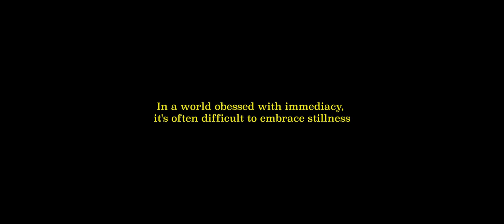How Time Flies: A Fantic - Caballero Story | BMPCC4k + Sirui Anamorphic Primes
For years I’d wanted to photograph and film motorcycles. There was just something about the ultimate freedom and rush you get from riding them, and I wanted to translate this into beautiful images and film.

When Jody reached out to say she and Yessie were off on an interstate adventure on the newly imported Fantic Caballero bikes and that I should come along to film for a couple of days. I naturally said “Hell Yeah!”.

Having shot with all three of the Sirui Anamorphic Primes, I was keen to use them all on one project such as this. Their size and image quality were a perfect match for this film, and they worked flawlessly on the gimbal.

Don’t hesitate to drop some questions or comments below as I’d be happy to answer them all!

I managed to shoot a quick few stills as well which can be found here -

Motorcycles
• Fantic – Caballero Rally 500
• Fantic – Caballero Scrambler 500

Crew
• Rider 1: Jody Pang – IG @jpz_unlimited
• Rider 2: Yessie Klein – IG @yessieklein
• Camera Assistant: Fin Matson - IG @finmatson
• Bruno Rompani - IG @brunasor

GEAR USED IN THIS PROJECT
• Blackmagic Pocket 4k
• DJI Ronin RS2
• Portkeys LH5H

• Monitor Mount
• Tiffen Black Pro-Mist 1/8

• B+W 1-5 Stop Variable ND
• Rode Video Mic Pro
• Zilr 8k Slim HDMI Cable

Music Tracks
• Tom Salta – Hit the Deck
LD-KB6X89RH9THE8

• Cinema Camera
• Mirrorless Camera
• Favourite Lens
• Gimbal Lens
• Video Tripod
• Hi Res Audio Recorder (RCA)
• Hi Res Audio Recorder (XLR)
• Shotgun Microphone
• Gimbal Arms
• 8K Skinny HDMI Cable
• External Monitor
• Top Handle
• Side Handle
• Variable ND
• Mist Filters
• Matte Box
• Follow Focus
• Memory Cards
• Card Reader

• Mirrorless Camera
• Underwater Camera
• Travel Lens
• Portrait Lens
• Street Lens
• Wildlife Lens
• Wide/underwater Lens
• Adventure Camera Clip
• Underwater Housing
• Memory Cards